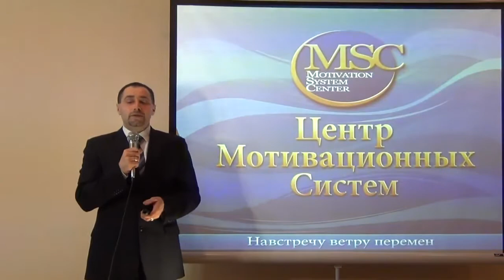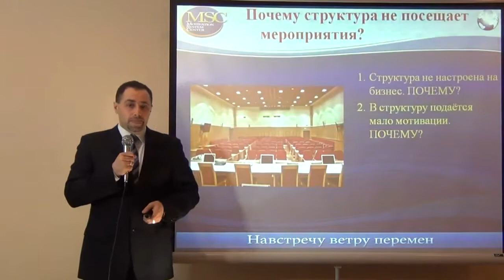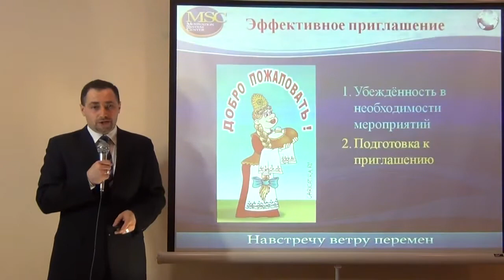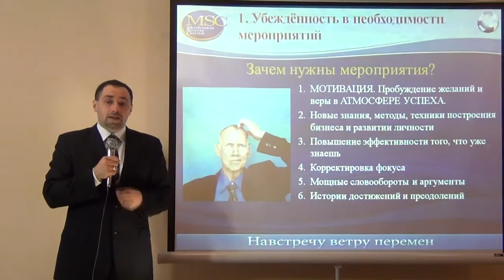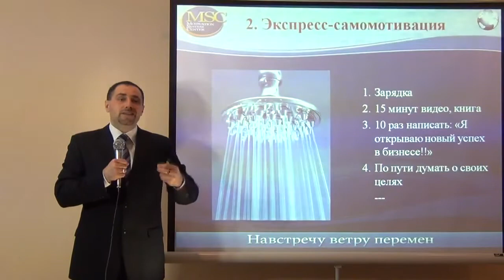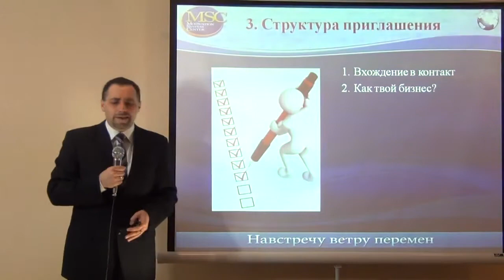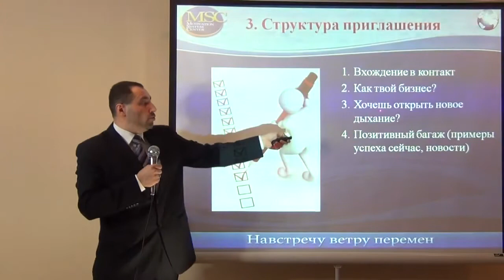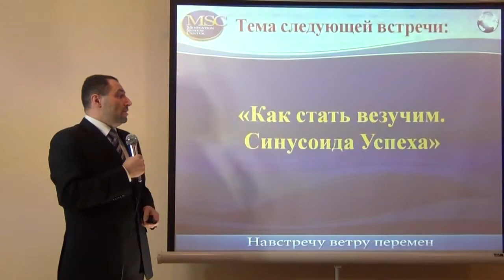А Бухтияров Как приглашать партнёров на мероприятия